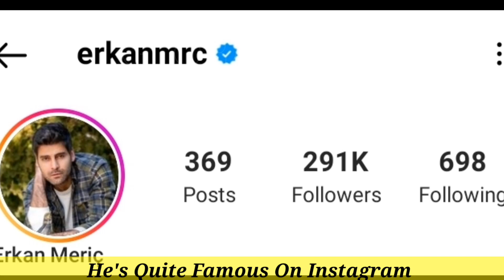Erkan Meriç Lifestyle 2022 || Biography, Relationship, Age, Income, Height, Hobbies & Facts